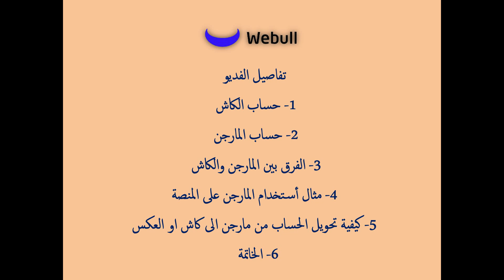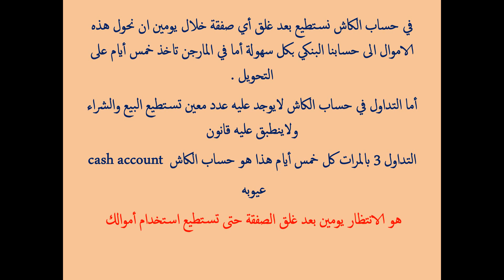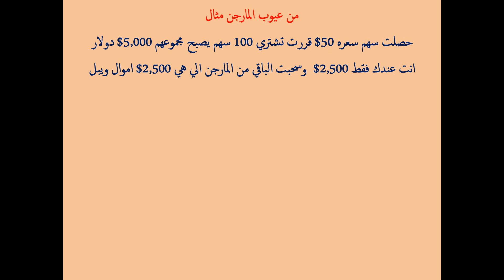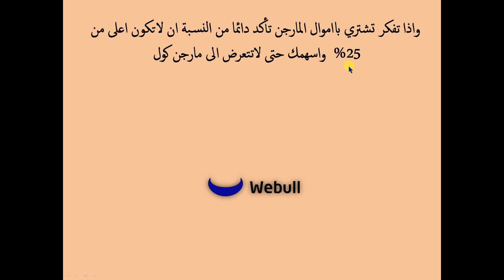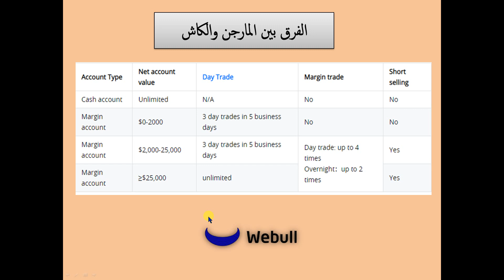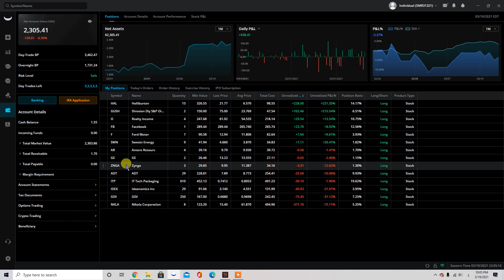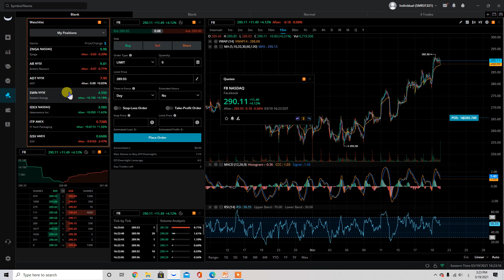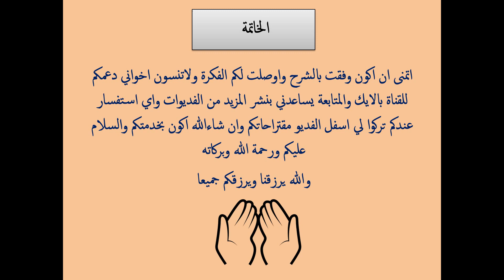wbull الفرق بين حساب الكاش والمارجن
ماهو الفرق بين حساب المارجن وحساب الكاش  في منصة ويبل

00:00 مقدمة الفديو
00:16 محتوى الفديو
01:03 حساب الكاش
03:33 حساب المارجن
09:08 الفرق بين المارجن والكاش
12:36 مثال على المنصة
20:03  تحويل الحساب
21:47 الخاتمة

سجل في ربون هود واحصل على سهم مجاني فقط اضغط على الرابط هذا